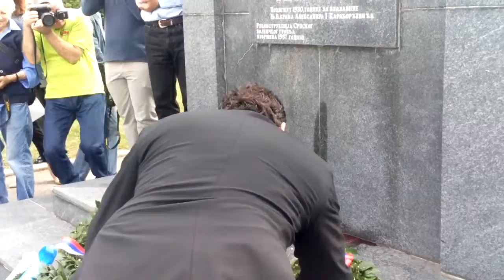Predstavnici Opštine i Okruga na Partizanskom vojničkom groblju 20.09.2014.